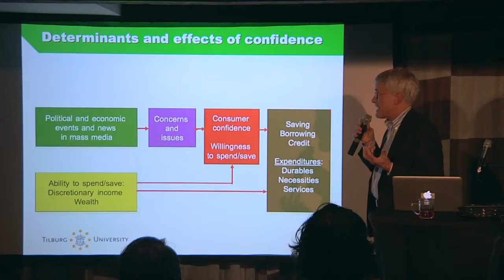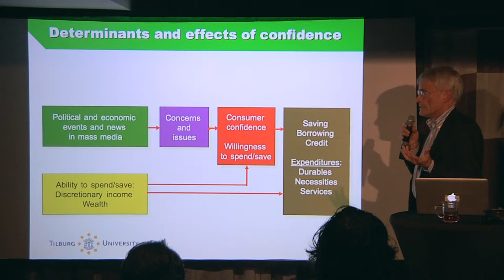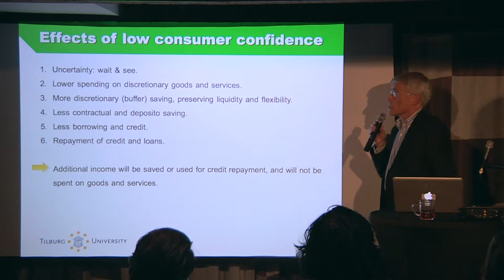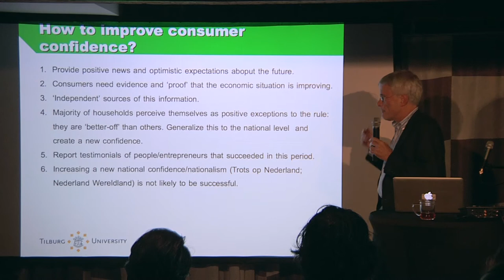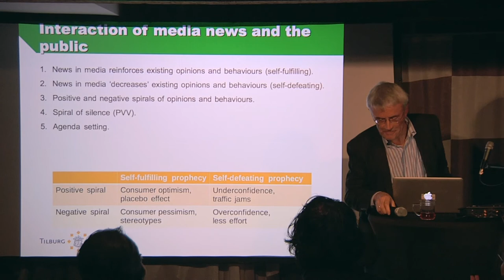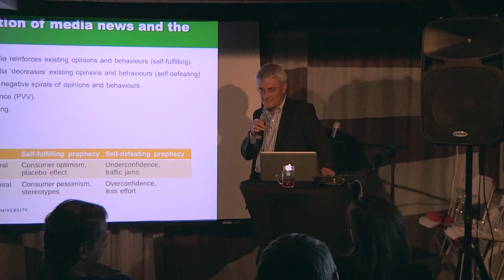Fred van Raaij | IMPAKT Event 2013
IMPAKT EVENT : PSYCHOLOGY OF THE CRASH, 26 SEPTEMBER
Fred van Raaij (Universiteit van Tilburg), filmed by Remko Dekker.
Professor Fred van Raaij researches the underlying psychology of economic processes. In his talk he visualizes the effects of negative news reports on consumer confidence, the collective economic gloom in The Netherlands and the passivity which arises from cutbacks.